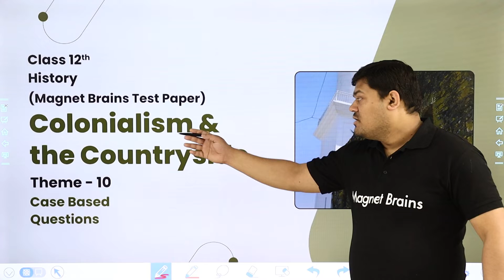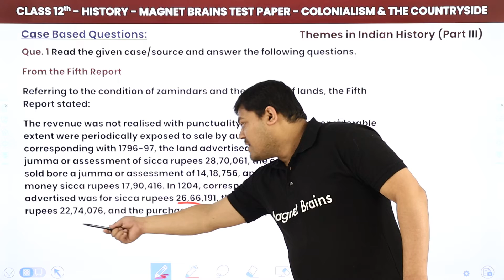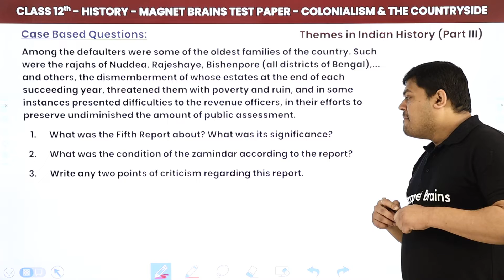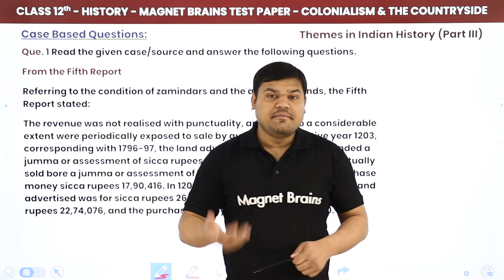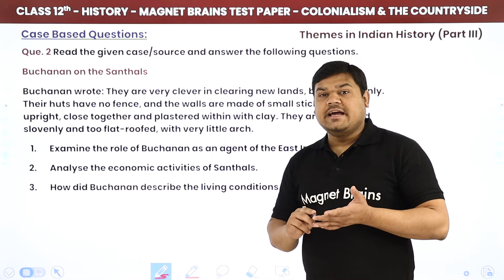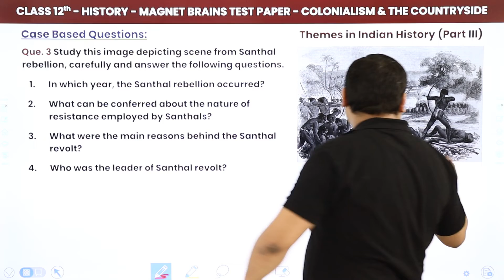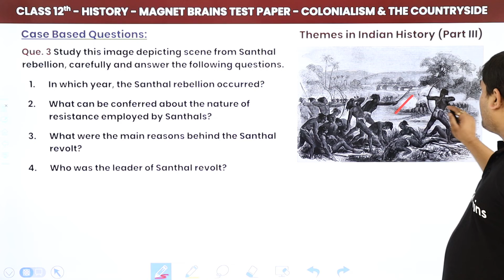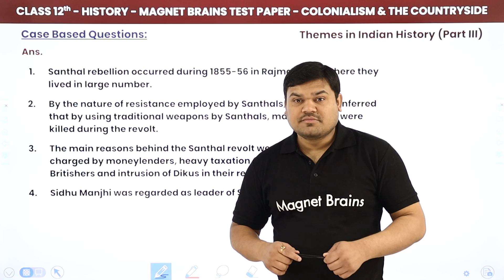Magnet Brains Test Paper Solution Class 12 History Ch 10 Colonialism Countryside(Case Based) 2022-23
✔️Magnet Brains Test Paper Solution PDF Link : (Colonialism & the Countryside)

✔️ Class: 12th
✔️ Subject: History
✔️ Chapter: Colonialism & the Countryside (Chapter 10)
✔️ Topic Name: Magnet Brains Test Paper Series (Case Based Questions)
✔️ Topics Covered in This Video: Kings and Chronicles - Magnet Brains Test Paper Series (Case Based Questions) - Theme 10

00:00 Introduction: Colonialism & the Countryside (Chapter 10)
02:18 Case Based Questions: Question - 1 to 3: Colonialism & the Countryside (Chapter 10)
           Que. 1 Read the given case/source and answer the following questions. From the Fifth Report: Referring to the condition of zamindars and the auction of lands, the Fifth Report stated:
19:14 Website Overview